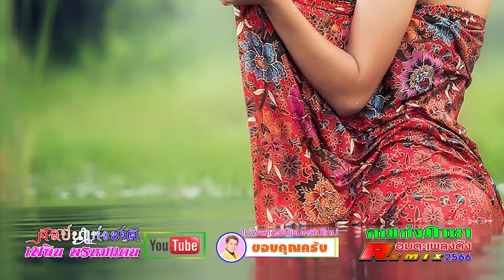คนแก่งภาษา เพลิน พรหมแดน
เพลงนี้แต่งโดยสำเริง  เวชประชา  เขาเป็นนักเรียนร่วมชั้นกับสงเคราะห์  สมัตถภาพงศ์   สงเคราะห์ฯนำมาฝากอยู่วงผมเมื่อปี 2519 ผมให้เขาทำหน้าที่เป็นฝ่ายโฆษณาอีกคนหนึ่งร่วมกับอีกหลายคนที่ทำหน้าที่นี้   ผมนำเพลงนี้บันทึกแผ่นที่ห้องโรต้าร์   ดนตรีโดยประยงค์  ชื่นเย็น  (ศิลปินแห่งชาติ)  ผู้ร่วมพูดมีสงเคราะห์ฯ   สำเริงฯ   สมศักดิ์ฯ
และประยงค์ฯ  ล่วงเลยมาเกือบ  40 ปี  ผมซื้อเพลงนี้จากสำเริงฯ  มาร้องที่ห้องมั่งขั้ง  ดนตรีโดยหมู    กิตติศักดิ์ฯ
ทีมพูด คราวนี้มีแต่  แดน  บุรีรัมย์   ซุปเปอร์ และสำเริงฯ  วันนี้แยกออกมาให้ฟังแบบเดี่ยวๆครับ ขอทุกท่านโปรดติดตามฟังเป็นกำลังใจด้วยนะครับ

                                                                         ขอขอบพระคุณอย่างสูงยิ่งและจริงใจครับผม

                                                                                         เพลิน  พรหมแดน
                                                                                     17    กรกฎาคม    2567